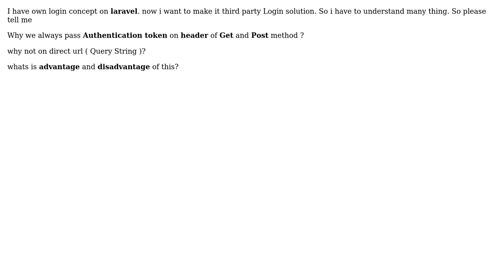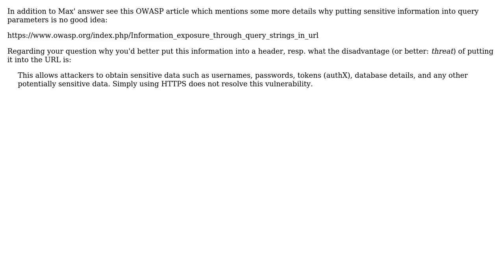Why we pass authentication token on Header? (2 Solutions!!)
Why we pass authentication token on Header?

With thanks & praise to God, and with thanks to the many people who have made this project possible! | Content (except music & images) licensed under CC BY-SA | Music | Images & others | With thanks to user pankaj kumar user Max user Jan Kohler and the Stack Exchange Network Trademarks are property of their respective owners. You are responsible for your own actions.